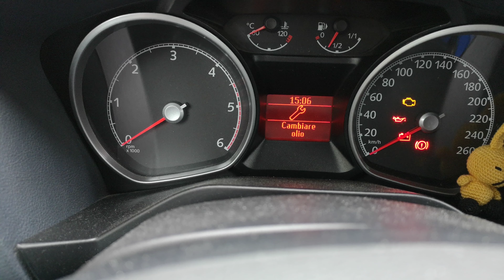FORD GALAXY II Serie - RESET SPIA CAMBIO OLIO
Procedura manuale per reset cambio olio per Galaxy dal 2006 in poi